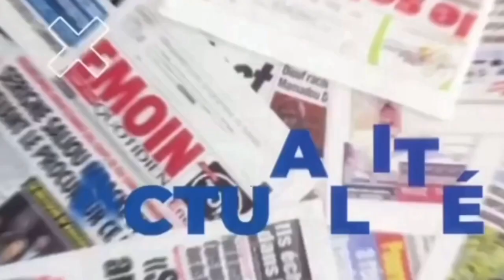Urgent: Décès d’Abdoulaye Thiam, célèbre supporter des Lions